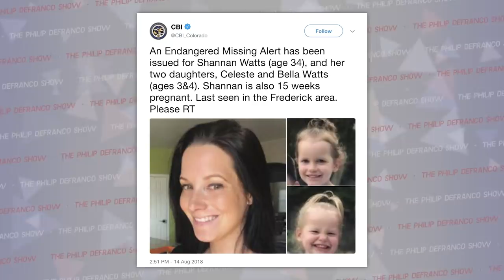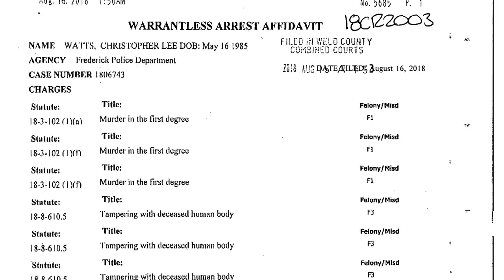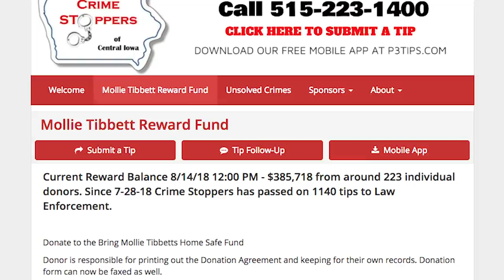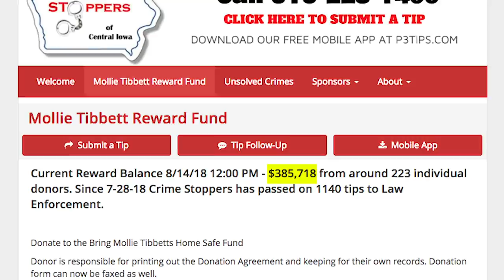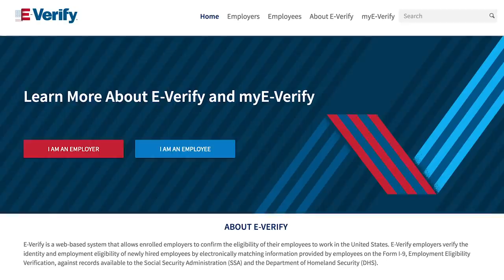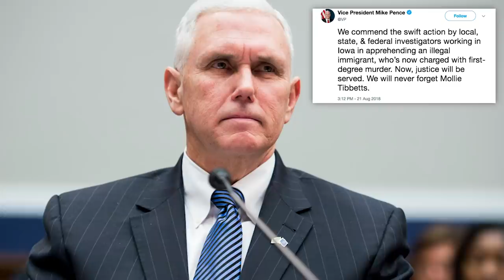We Need To Talk About Mollie Tibbetts And The Chris Watts Case…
Wanna listen on the go?

Produced by: Amanda Morones

Motion Graphics Artist: Brian Borst